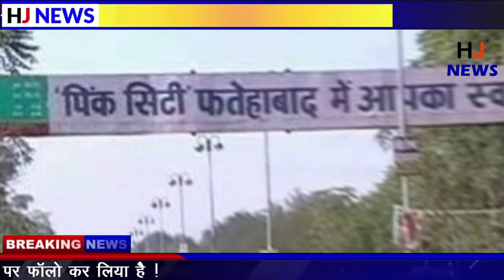देखलो शादी किसी की, मजे कोई और ले रहा है | Things You will only see in INDIA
viral news in hindi,
breaking viral hindi news,
latest breaking news today,
viral video today india,
news daily today,
daily news today in hindi ,
breaking news in hindi,
latest news,
today latest news,
fast news india ,
Top News Storie in hindi,
HJ News

HJ NEWS !!